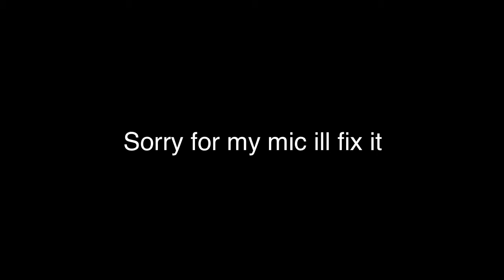Gotpvp Oppvp Ep 5 New Guest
also make sure you slap that like button with your Mudkip kippa flappa.

Texture pack

Upload Schedule-

♥Sunday: HCF
●Monday: Day off
♥Tuesday: HCF
●Wednesday: Gotpvp Oppvp
♥Thursday: Gotpvp Oppvp
●Friday: HCF
♥Saturday: Gotpvp Prison